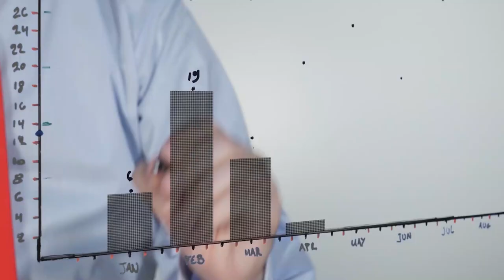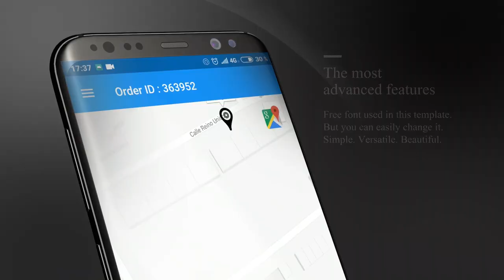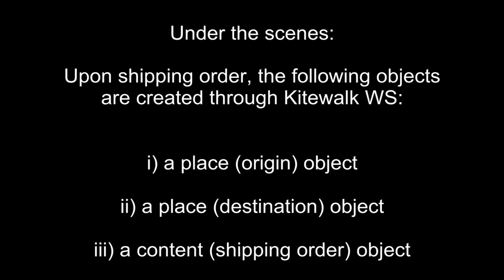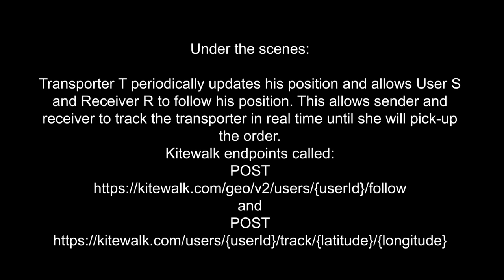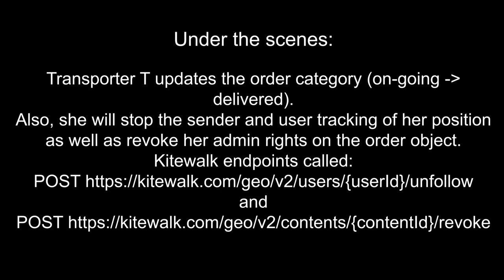A nation-wide Logistics On-Demand Solution using Kitewalk technology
Indian company SolaarTech has developed a nation-wide solution allowing anyone in need of placing delivery orders to engage with drivers around the area where the delivery is to be fulfilled. SolaarTech solution scales up across all Indian cities and regions thanks to the usage of Kitewalk geo-intelligent Web Services under the scenes